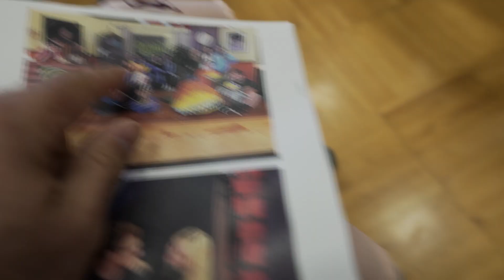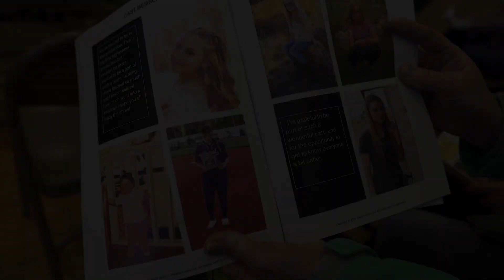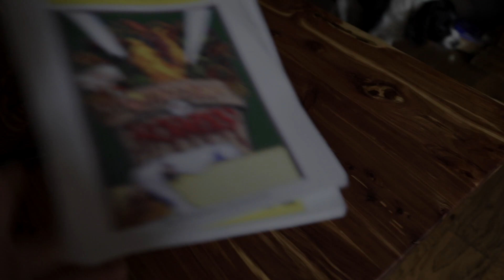The Highlight Reel! | The Play Is Here! | Vlog